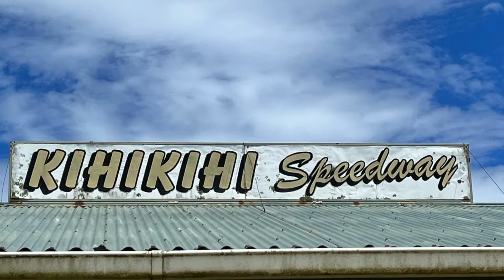Action Packed Night at Kihikihi Speedway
It's the Waipa Super Saloon championship up for grabs tonight and Bodie tackles the challenging track at Kihikihi speedway.

**49 Merch now available**
Tees, Hoodies, Sweats, Singlets & Tanks
Visit our online store (limited sizes only for sale at a race track near you)
Also if you’d like to see ‘Your Logo’ in one of our feature spots on the saloon contact Bodie to discuss options
Put your business in front of a fast growing following of loyal fans!